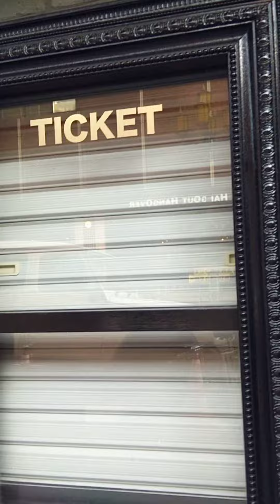JCAライブを見学